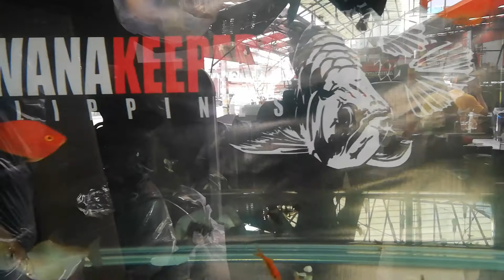Panahong Buhay pa ang Silver Arowana ko :(